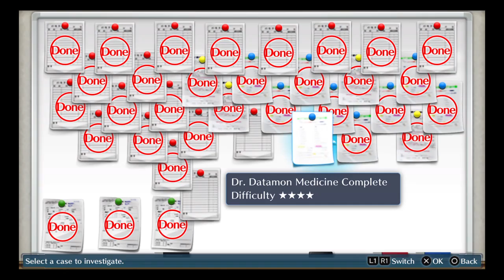Digimon Story Cyber Sleuth Dr.Datamon Medicine Complete Walkthrough Ps4 ( Part 85 )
back with some more digimon story cases.